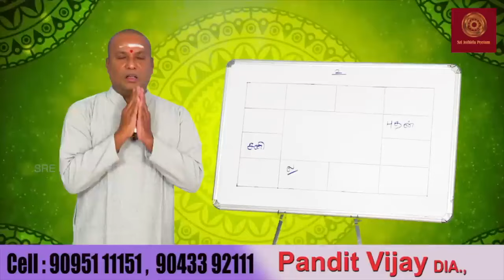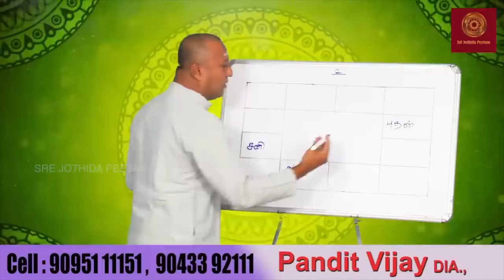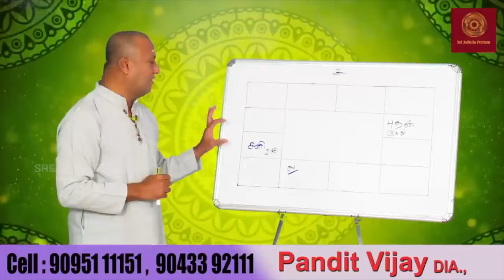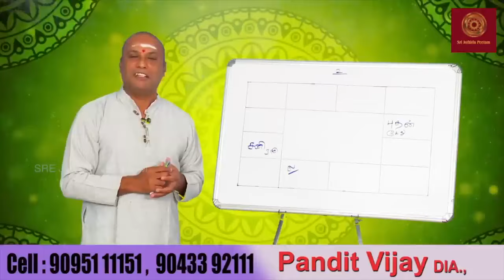கிரகம் தான் உங்கள் வாழ்க்கையை தீர்மானிக்கும்